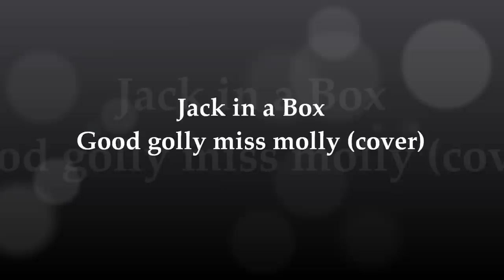CCR - Good golly miss molly (cover by Jack in a Box)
Our cover of the song Good golly miss molly by Creedence Clearwater Revival!
Also included in our demo made by magnanimous studios.

Members:
Elena Katsenidou - Vocals
Sokratis Papadopoulos - Guitar
Nem Blues - Guitar
Kwstas Nikolaidhs - Bass
Antonis Veziropoulos - Drums